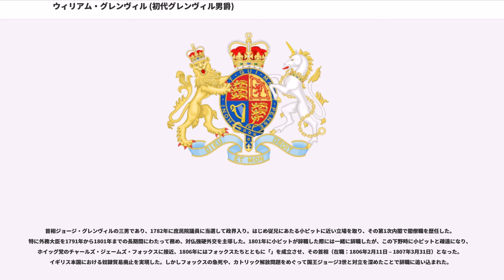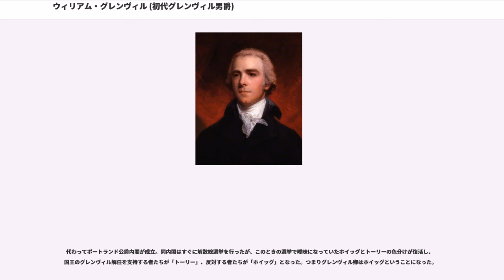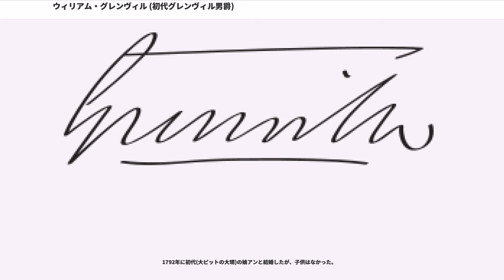ウィリアム・グレンヴィル (初代グレンヴィル男爵)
初代グレンヴィル男爵ウィリアム・ウィンダム・グレンヴィル（, 、1759年10月25日 - 1834年1月12日）は、イギリスの政治家、貴族。

首相ジョージ・グレンヴィルの三男であり、1782年に庶民院議員に当選して政界入り。はじめ従兄にあたる小ピットに近い立場を取り、その第1次内閣で閣僚職を歴任した。特に外務大臣を1791年から1801年までの長期間にわたって務め、対仏強硬外交を主導した。1801年に小ピットが辞職した際には一緒に辞職したが、この下野時に小ピットと疎遠になり、ホイッグ党のチャールズ・ジェームズ・フォックスに接近、1806年にはフォックスたちとともに「」を成立させ、その首相（在職：1806年2月11日 – 1807年3月31日）となった。イギリス本国における奴隷貿易廃止を実現した。しかしフォックスの急死や、カトリック解放問題をめぐって国王ジョージ3世と対立を深めたことで辞職に追い込まれた。

1759年10月25日、後に首相を務める政治家ジョージ・グレンヴィルとその妻エリザベス（第3代準男爵サー・ウィリアム・ウィンダムの娘）の間の三男としてバッキンガムシャーに生まれる。長兄に後に初代バッキンガム侯爵に叙されるジョージ・ニュージェント＝テンプル＝グレンヴィル、次兄にがいる。

イートン校を経てオックスフォード大学クライスト・チャーチ・カレッジへ進学した。

1782年にから選出され、ホイッグ党所属の庶民院議員となった。1784年からはから選出される。以降1790年にグレンヴィル男爵に叙されて貴族院議員に転じるまでこの議席を維持した。

政界入りした1782年のうちにに就任するとともに(PC(Ire))に列した。

翌1783年12月には従兄小ピットが首相となり、彼の長期政権で閣僚職を歴任することになる。1783年にはに就任してイギリス枢密顧問官(PC)に列した。1786年から1789年にかけては、1789年には、1789年から1791年にかけては内務大臣、1790年から1793年にかけてはを務めた。

そして1791年から1801年という長期間にわたって外務大臣を務めた。小ピット首相の意を汲んでフランス革命戦争からナポレオン戦争初期までの対フランス強硬外交を主導した。小ピットは外交面に不得手なところがあり、グレンヴィルに頼る部分は大きかったという。

1801年に小ピットがカトリック解放問題に躓いて辞職した際には彼も一緒に辞職した。この下野時、ヘンリー・アディントン(後の初代シドマス子爵)内閣に対する野党活動を行うことを小ピットに進言したが、小ピットは「党派を形成して陛下の政府に反抗することは罪悪」という価値観を持つ政党政治反対派だったので、明確な反対党領袖にはなりたがらなかった。

この件でグレンヴィルは小ピットを見限り、「新しい反対党」と称する反対党派を自ら形成した。「新しい」というのはホイッグ党のチャールズ・ジェームズ・フォックスを「古い反対党」と揶揄したものである。しかし結局1804年1月にはフォックスたちに接近を図った。流れに取り残されることを恐れた小ピットもこれとは別に反対党を形成し、アディントン政権攻撃を開始するようになった。小ピットの閣外協力に期待していたアディントンは1804年5月に辞職を余儀なくされ、小ピットが再び組閣の大命を受けた。

小ピットと疎遠になっていたグレンヴィルは入閣せず、フォックスとともに反対党を続けたが、小ピットは首相再任からわずか2年後の1806年1月に病死した。ジョージ3世は後任首相の選定に苦慮したが、結局第3代ポートランド公爵ウィリアム・キャヴェンディッシュ＝ベンティンクから「アウステルリッツ後の状況を鑑み、反対党に組閣させるのが得策」との助言を受けたことでグレンヴィルに組閣の大命を与えることにした。

1806年2月に組閣したグレンヴィル内閣は、フォックスたちの入閣でトーリー・ホイッグ横断的な内閣となったので、「」と呼ばれた（ただしピット派は参加せず）。同内閣は「ホイッグ党内閣」に分類されることも多いが、グレンヴィル卿自身は正式のホイッグ党員ではなく、またホイッ...